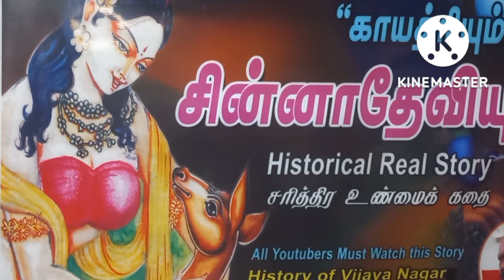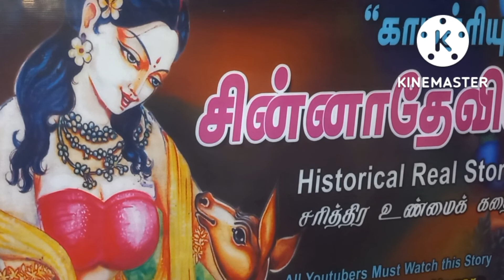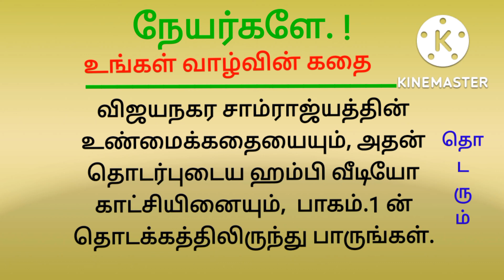part.63. காயத்ரியும்,சின்னாதேவியும்.(Bs.Maniyanin's)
இளம் பெண் காயத்ரியை,
கிருஷ்ண தேவராயர் தன்னு
டைய அந்தரங்க பணிப்பெண்
ணாக வைத்துக் கொண்டதை
முதலமைச்சர்  அப்பாஜி ஏற்க
வில்லை.கிருஷ்ணன் ,தன்னு
டைய இளமைப்பருவ வாழ்வின்
விவரங்களை ,காயத்ரிக்கு
தெரியப்படுத்திக் கொண்டிருந்
தார்.

Gayathiri was appointed personnel
Assistant by krishnadevarayar. But
chief headman and chief minister of
Thimmarasu (a) Appaji not accepted
that post ,issued by Vijayanagar
emperor. Krishnadevarayar, joined
to Gayathiri  went to palace garden.
Krishna Devarayar  asked some questions, and told some truth to
Gayathiri.